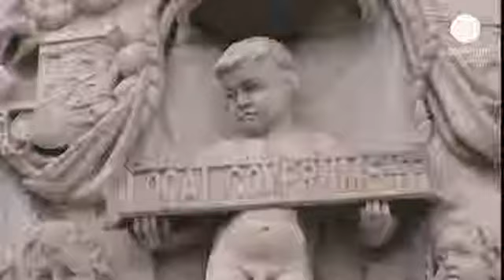نیاز ایرلند به مساعدت مالی جدید - economy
ایرلند به ده میلیارد یورو کمک مالی جدید نیاز دارد.

بنا به اعلام مایکل نونان، وزیر دارایی ایرلند، در حالی که اعطای کمک های مالی از سوی اتحادیه اروپا و صندوق بین المللی پول به این کشور پیش از سال ۲۰۱۴ به پایان می رسد، این کشور نتوانسته بر چالش های مالی خود فایق آید و به احتمال زیاد به ۱۰ میلیارد یورو مساعدت مالی جدید نیاز دارد.